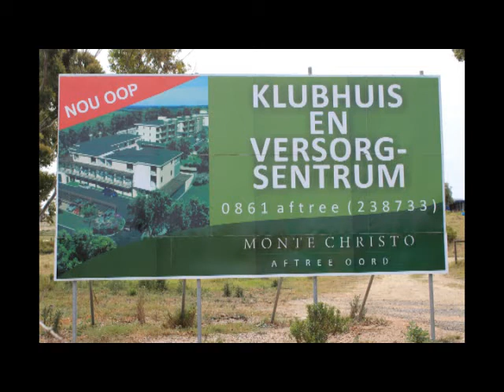Monte Christo Estate Hartenbos.flv